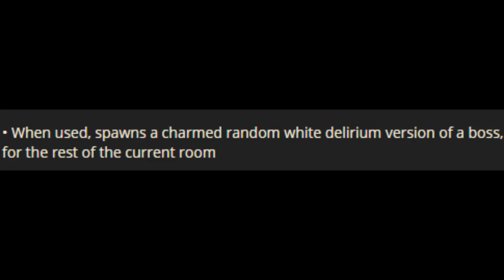delirious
unheard in video: the sound of my wheezing, maniacal cackling